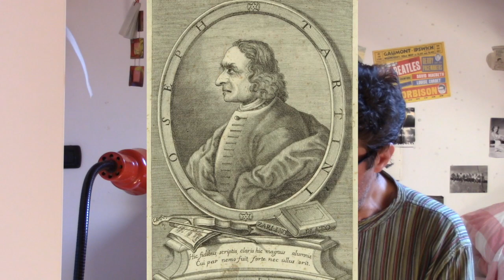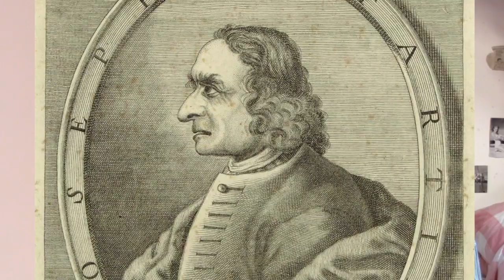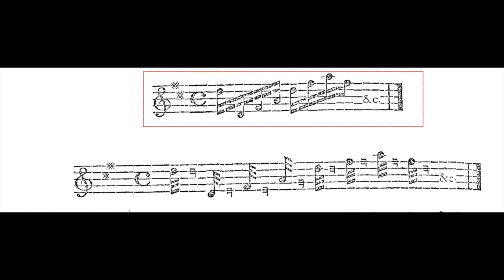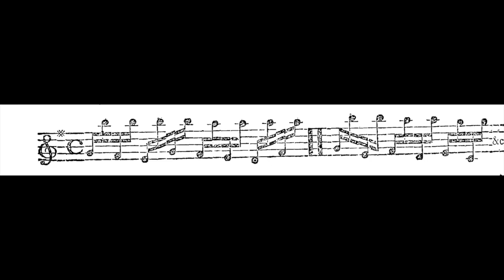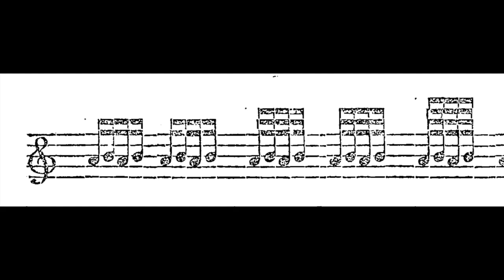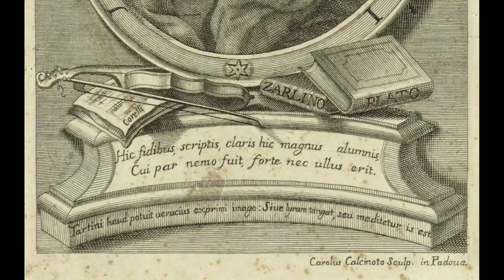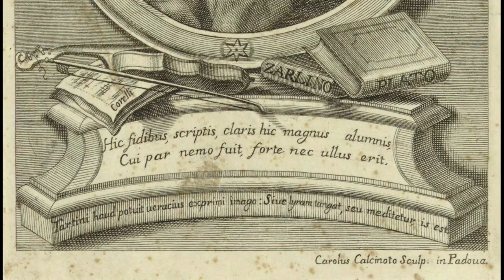Giuseppe Tartini - Lettera alla Signora Maddalena Lombardini (1760)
Lettura nell'edizione di Venezia (1770): Lettera del defonto Signor Giuseppe Tartini alla Signora Maddalena Lombardini, Inserviente ad una importante Lezione per i Suonatori di Violino.

Lettura di Vanni Moretto

00:05 Commento
03:36 Lettura